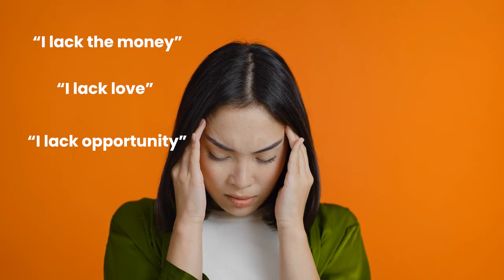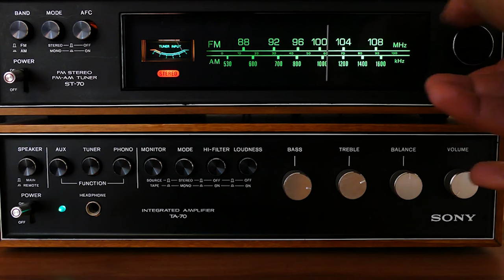Once You Learn To Vibrate CORRECTLY, It is Magical. | Everything is Energy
For Limited time only: Book Instant Emotional Healing Session with me

Oh God, only if you could learn to raise your vibrational frequency, you life will change magically! Learning to vibrate correctly and mastering the law of Vibration is game changing. we are going into the profound concept that everything in the universe is energy and vibration and it can work like magic!

the secrets to raising your vibration and unlocking your highest version. By understanding how to vibrate correctly, you can align yourself with the frequencies that attract abundance, success, and happiness into your life.

I worked in the top tier investment banks in London, UK. After spending over 12 years in Financial institutions, I realised that I was not fulfilled and had no sense of joy regardless of the monetary satisfaction. I always had a passion for Psychology, Spirituality, Human Behaviour and Self Development.

"My mission is to help you to be in a Good Place Mentally, Emotionally & Spiritually so that you lead your life with Clarity, Resilience and Fulfilment"

⌚ SCHEDULE:
The content is for education and entertainment purposes only. Sadaf is not a psychologist or Mental health practitioner. The information presented is purely from experiences Sadaf had through her life challenges, if you are struggling with Mental Health, please seek medical advice with your local doctor, information shared is in no means replaces Medical help.